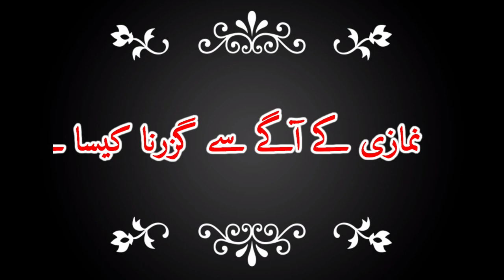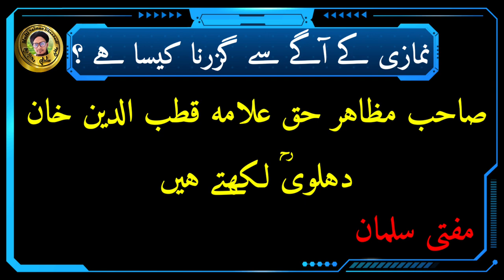Namazi ke aage guzarne se namaz toot jati hai? |नमाजी के कितने आगे से गुजरना जायज है | Mufti Salman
Is video me aap ko malum hoga ke agar koie namazi ke aage se gujar gaya to kya hoga

Kya namazi ke aage se guzarne se namaz toot jati hai?

Namazi ke kitne aage se Guzar Sakte Hai?

Namazi ke aage se guzarne ka gunah kitna hai

Is video ko pura jarur dekhy aur is video ko sher jarur karen take dosre logon ko bhi malum ho